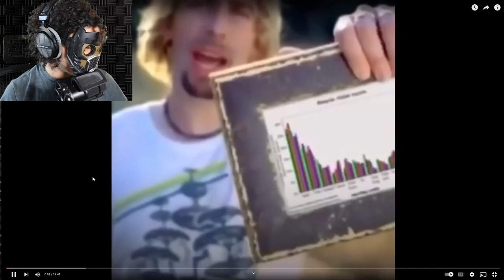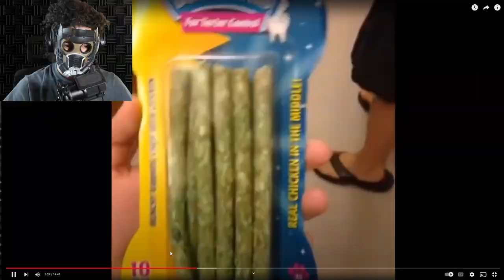TRY NOT TO LAUGH #4 (Vine Edition)